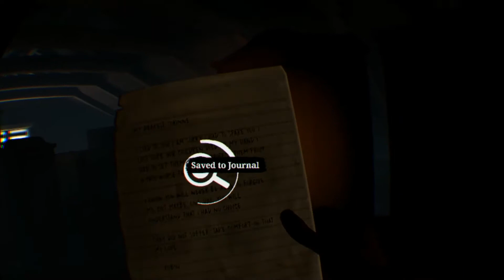Man in the Attic?! -The Walking Dead: Saints & Sinners- Gameplay Pt.3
Got sent to find a lady's husband and found him finally in the attic of a mansion.